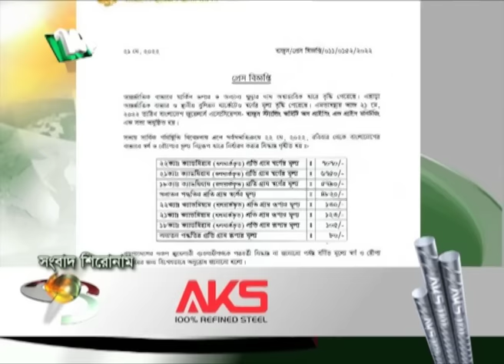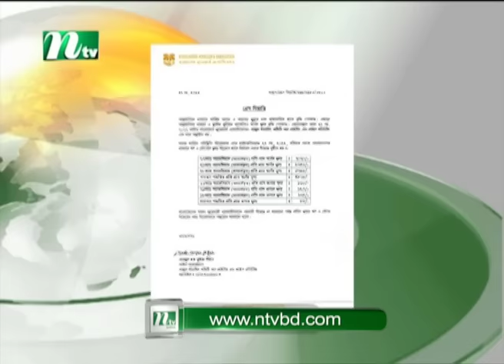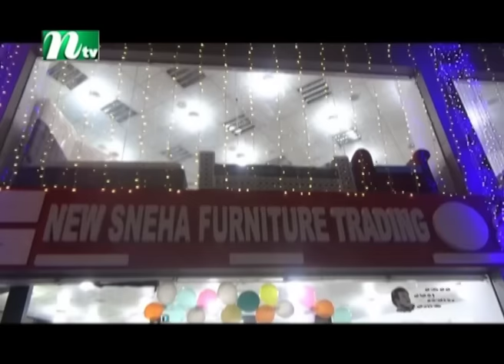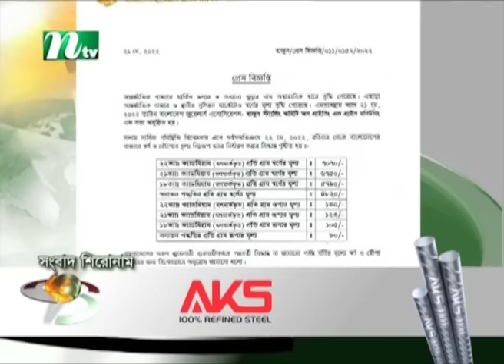মধ্যরাতের খবর | NTV Moddhoa Rater Khobor | 22 May 2022 | NTV News Update